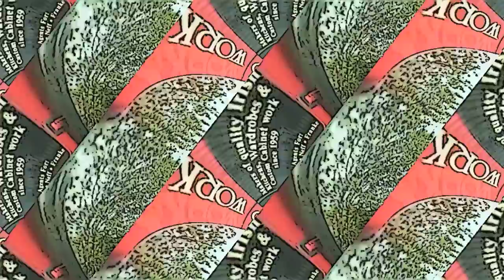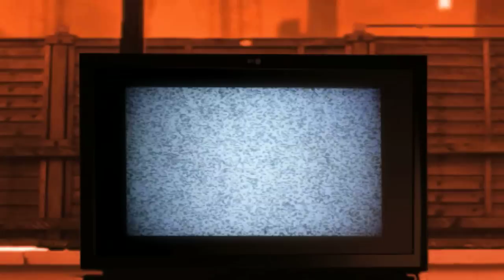Funeral Suits - Florida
This is the music video for Funeral Suits single 'Florida' taken from their debut album 'Lily of the Valley'

Directed and Edited by Jonathan Irwin
Director of Photography: Enda Doran
Cockpit Design: Alex Couturon

Produced by Stephen Street